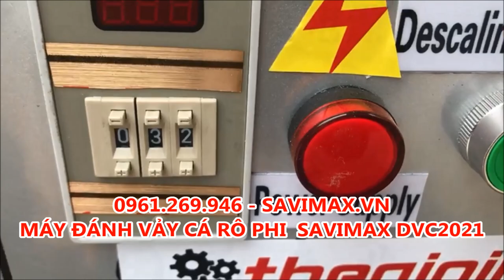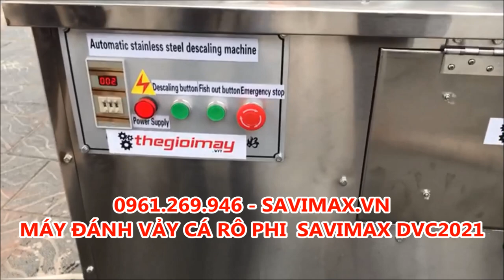Hướng dẫn sử dụng máy đánh vảy cá Okasu OS500 | Thế Giới Máy 0961.269.946